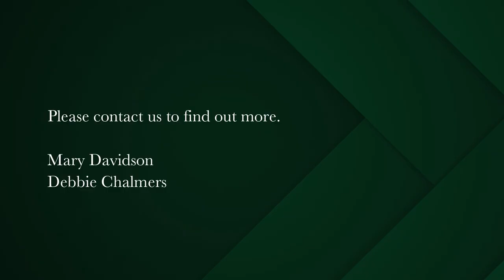3 bedroom house for sale in Claremont (Cape Town) | Pam Golding Properties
ENJOY RELAXED FAMILY LIVING!
Exclusive Mandate
Add your personal touch to this delightful family home which offers easy flow and natural light throughout, with versatile accommodation.
A spacious, open plan, carpeted (over wooden floors) lounge and dining room with closed combustion fireplace, welcomes you to this charming home.
The eat-in kitchen seamlessly connects this living area to a beautiful, well-established, private garden.
The kitchen is well-appointed with melamine counters, ample built-in cupoards and offers plumbing for one appliance.
The spacious first bedroom with parquet flooring, built-in cupboards, en-suite shower and kitchenette, offers the buyer multiple options – as a comfortable work-from-home space, an income generating flatlet, or with the easy removal of the kitchenette, a spacious, light-filled master bedroom. A door leads out to the garden.
Two further, well-proportioned bedrooms, both with gorgeous wood strip floors - one is fitted with built in cupboards.
A family bathroom with bath is plumbed for washing machine.
A third bathroom with shower leads off the kitchen (offers potential conversion to a separate scullery).
The property provides a single garage and two secure parking spaces behind automated gates.
Security is ensured by way of an alarm, perimeter beams, trellidors, and security bars, providing peace of mind for you and your family.
Experience the perfect blend of compact yet charming living in this lovely family home, where comfort and relaxation await.